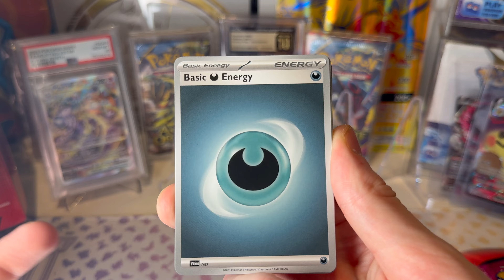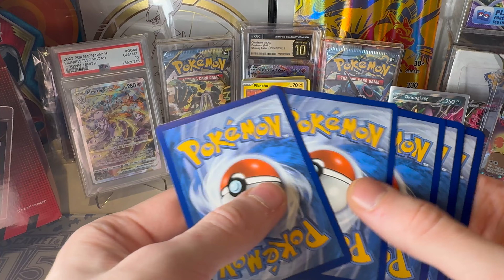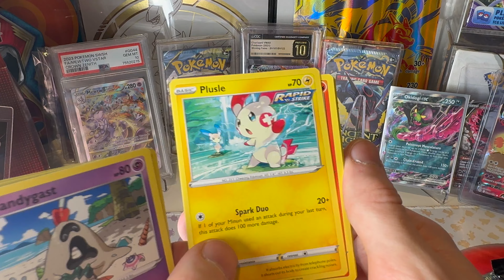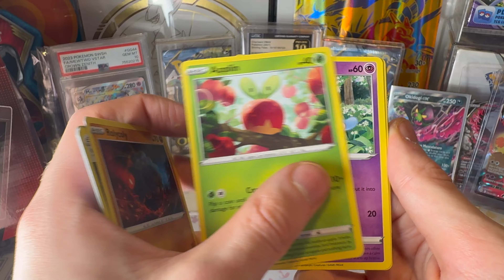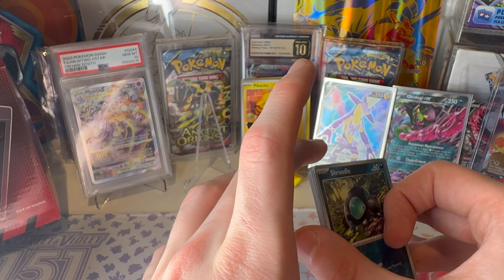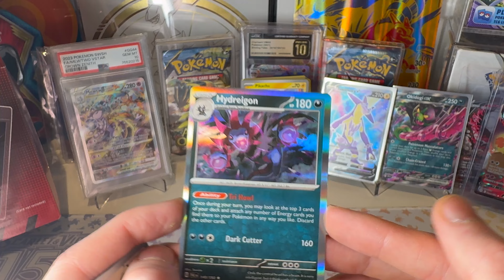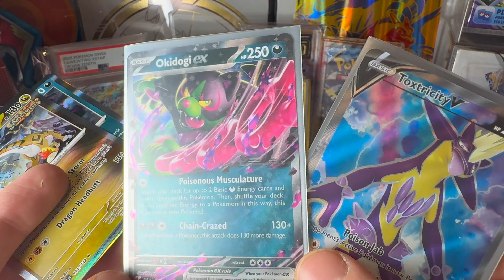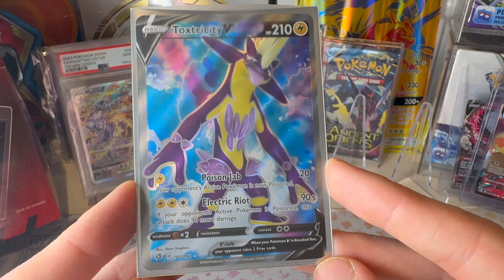Electrifying Pack Opening !!! 5 Packs a Day Keeps Professor Oak Away 🔥🔥🔥 Day 115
Guess the Pokemon in the comments from this Pokedex entry: Its constant mischief and misdeeds resulted in it being bound to an Odd Keystone by a mysterious spell.

Packs of the day: Fusion Strike, Rebel Clash, Paldea Evolved, Stellar Crown and Shrouded Fable 🔥

🃏 5 Packs a Day Keeps Professor Oak Away 🃏

Welcome to "5 Packs a Day Keeps Professor Oak Away"! Join me every day for a relaxing and soothing experience as I open five Pokémon packs. Enjoy the ASMR sounds and chill vibes with no commentary. Whether you're looking to unwind or get your daily dose of Pokémon excitement, these videos are perfect for you.

✨ Professor Oak may have all the answers, but here, we find joy in every pack! ✨